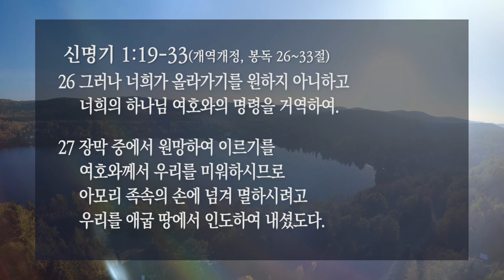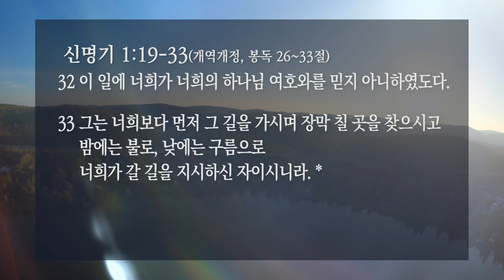[선한목자교회] 주일3부설교 2021년 01월 03일 | 순종의 길로 나아가라 - 심우인 목사 [신명기 1:19-33]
순종의 길로 나아가라 - 심우인 목사 [신명기 1:19-33]